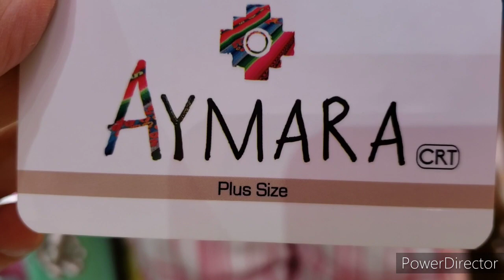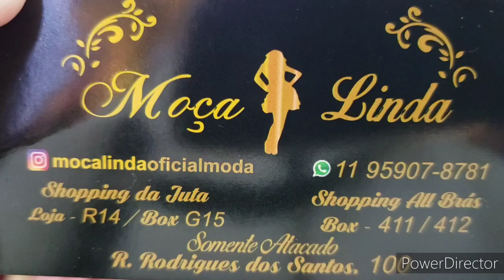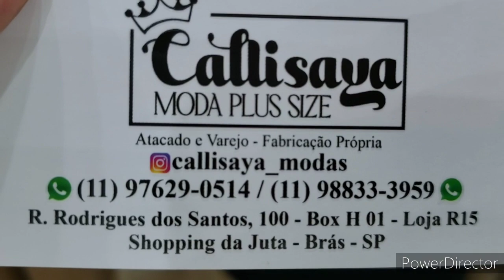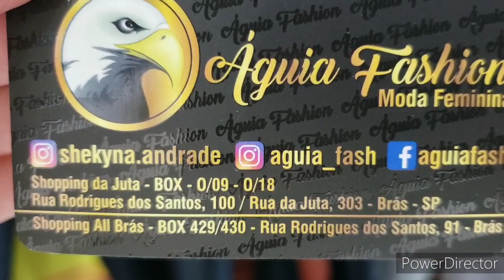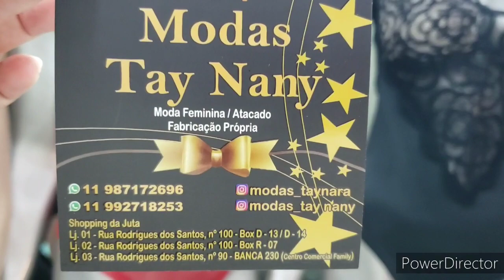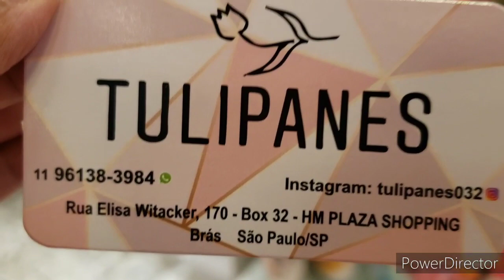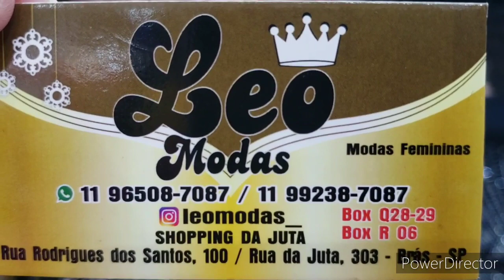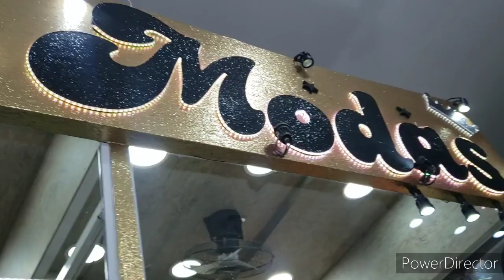TOUR NO BRÁS DA SEMANA•PLUS SIZE •MODINHA•PÉROLAS E RENDAS !!!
TOUR NO BRÁS,  Várias lojas com ROUPAS LINDAS...PLUS SIZE...MODA VERÃO ♡